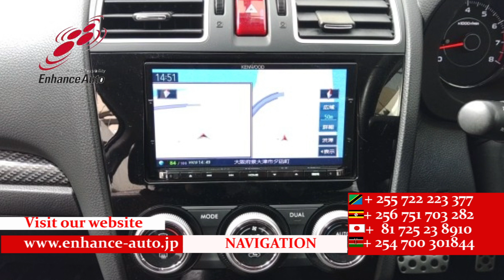2015 /8 SUBARU FORESTER S LIMITED 282924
2015/8 SUBARU FORESTER S-LIMITED  Petrol 2000cc 126200km SUV / ALLOY / REAR SPOILER / LEATHER SEAT / FOG LIGHT / TURNING SIGNAL MIRROR / POWER SEAT / SEAT HEATER / NAVI / BACK CAMERA / SMART KEY / PUSH START / STEERING SWITCH / CRUISE CONTROL